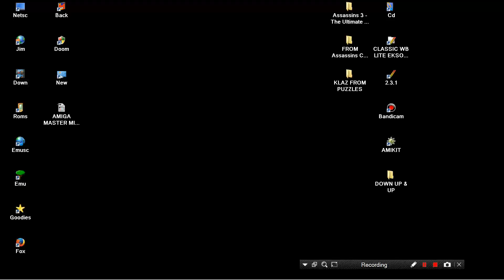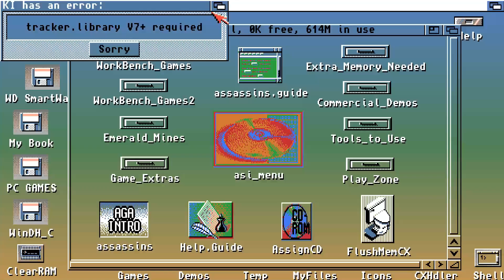AMIGA KI KLAZ Arnold Schommer v1.3 1995 PROBLEM FROM Assassins CD3 Ultimate Games 1997Weird Science!